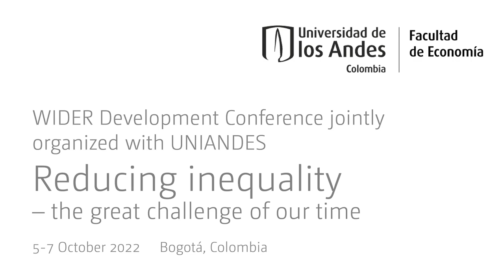7.2 Gender - Q&A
The papers in this session discuss gender inequality in different contexts. In particular, gender inequality in labour markets and property ownership are discussed. Also, how gender inequality is impacted by legal regimes and foreign influence are investigated in the papers.